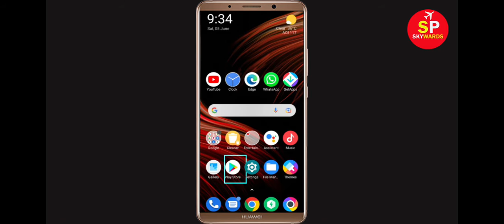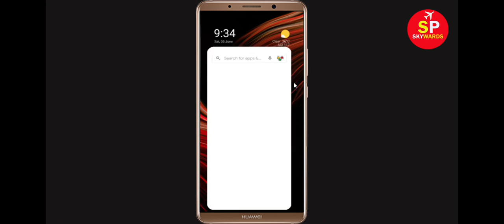Fix Roller Skating Girls Apps Oops Something Went Wrong Error Please Try Again Later Problem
Hello Friends, in this video tutorial today,  i will show you how to Fix Roller Skating Girls Oops Something Went Wrong Error Please Try Again Later. If you are facing same problem in your mobile then it will help you a lot.